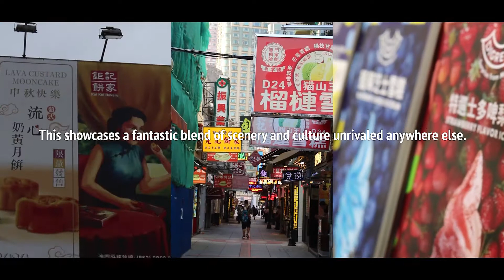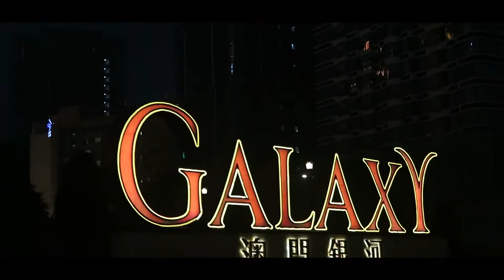Many Make Macau - a student documentary production (Final Cut)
Grade 10 students Eliana, Jonathan, Howard & Jennifer, win third prize at the 2020 Golden Fountain Awards with their short film documentary production of "Many Make Macau".